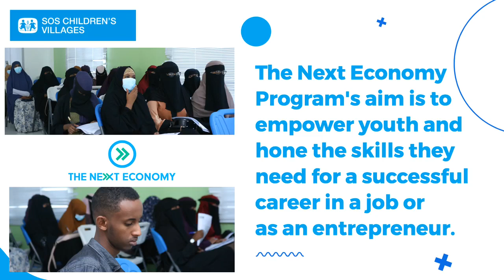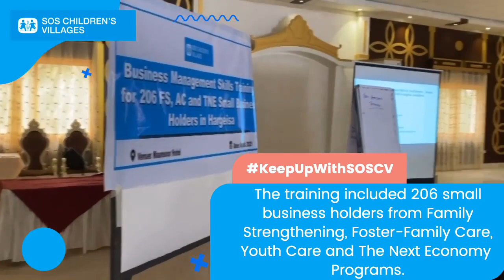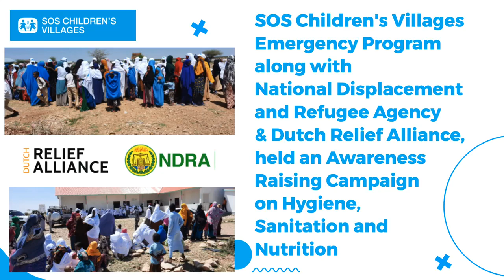SOS Children's Villages in Somaliland - August 2021 Recap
In the last week of August, SOS Children's Villages in Somaliland had several successful activities.
Our Alternative Care Program, Family Strengthening Program, Next Economy Program as well as our Emergency Program, all executed engaging activities that brought promise and new skills for each of its beneficiaries.
Watch the video to learn more about SOS Children's Villages work in Somaliland !